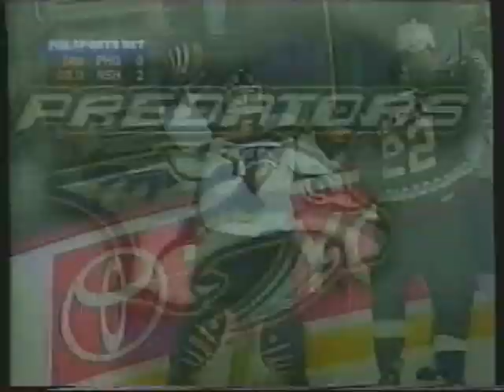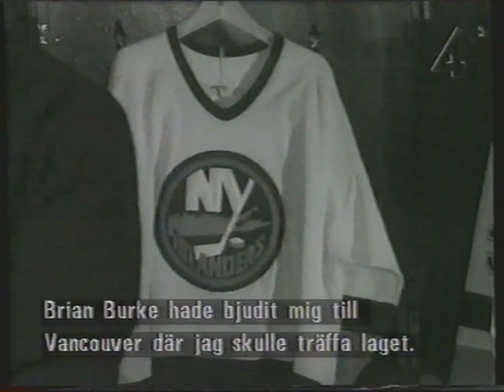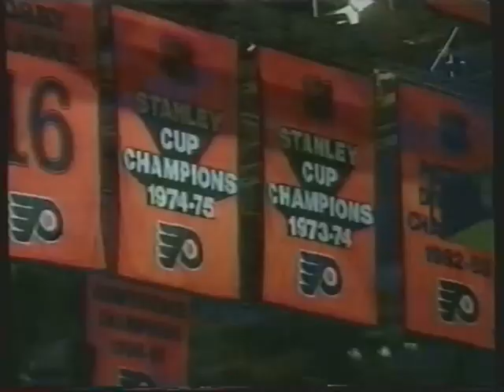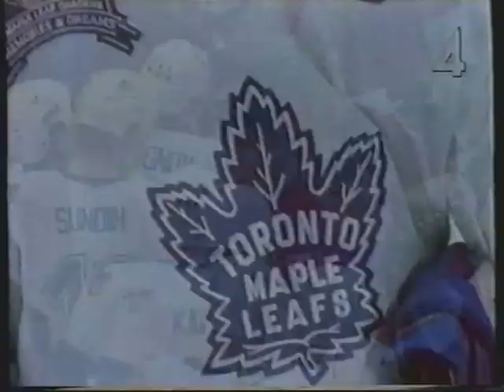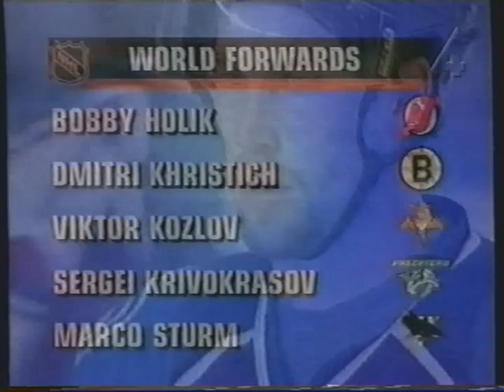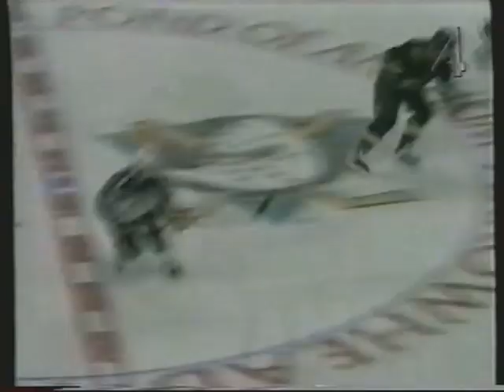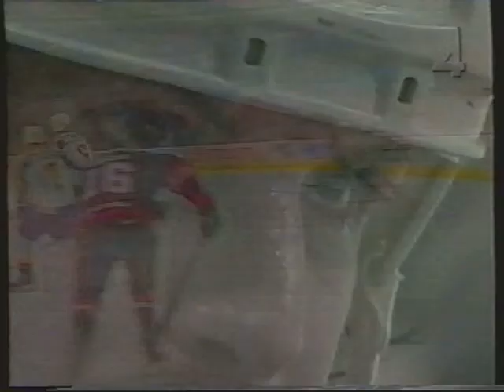Veckans NHL 23 januari 1999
TV4. Höjdpunkter från NHL-veckan som gått.
Jennifer Smith intervjuar Vancouvers Trevor Linden.